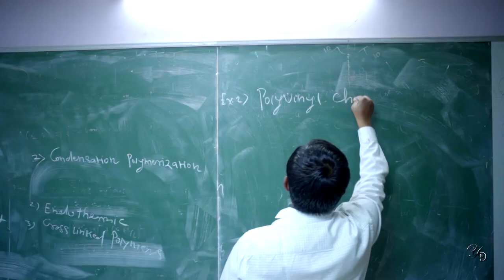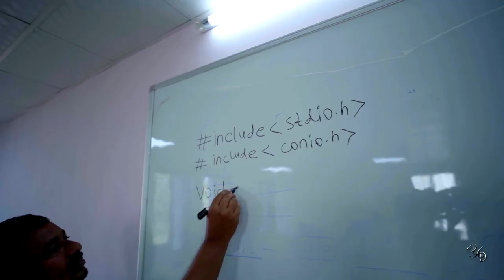GP Osmanabad Campus Tour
Welcome to Government Polytechnic, Osmanabad Virtual Campus Tour. Government Polytechnic Osmanabad is established in 1984. This institute belongs to Government of Maharashtra & under the governance of the Director of Technical Education (M.S) Mumbai.